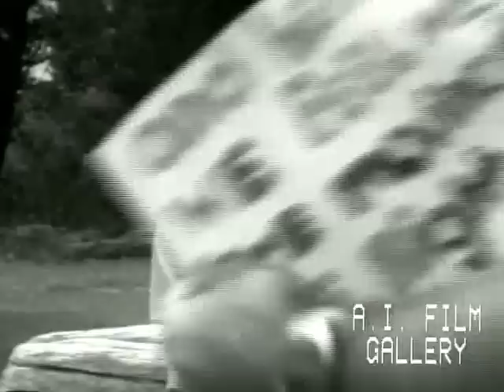Chehalis, Chinook, Willapa Hills, Shoalwater Bay, tribal history and economics